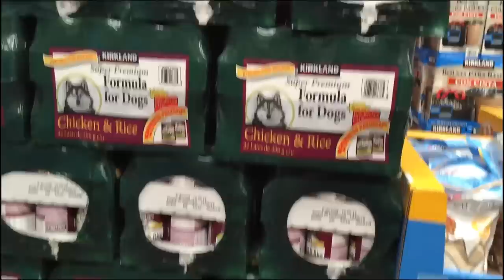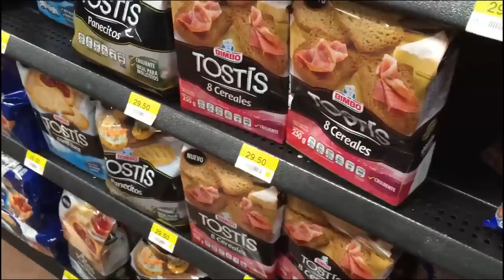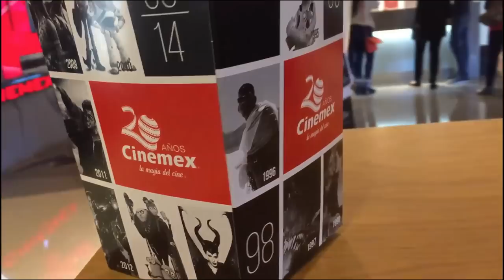!!!MI OUTFIT DE DOMINGO!!!... DÍA 18/10/2015 VLOGS DIARIOS “CHAVOS VLOGS" LEON GUANAJUATO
Ciudad: León Gto.
Código Postal: 37001
Apartado Postal: 173

En este canal puedes encontrar VLOGS DIARIOS, o también llamados Daily Vlogs, hacemos Vlogs en pareja en español, y a veces hacemos DIY, TAGS y Recetas de cocina jeje, amamos hacer videos de vlogs diarios, aunque algunas veces lo escriben como BLOGS DIARIOS…  aaaahhh y somos una pareja que AMA Y PROTEGE a los animales y nos amamos jeje…. Acompáñanos en nuestra vida…. Si te gusto…. REGÁLANOS UN LIKE.
Hacemos Vlogs o Blogs diarios en español y somos de LEÓN GTO., México… DONDE LA VIDA NO VALE NADA… DIRÍA EL MAESTRO DON JOSÉ ALFREDO JIMÉNEZ…

El SNAPCHAT: ADYDAM_CHAVOS

UN OUTFIT PARA DOMINGO… 18/10/2015...